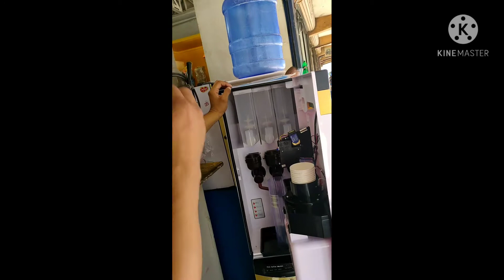coffee vendo - full Demonstration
injoy brand. demo done by branch technician.